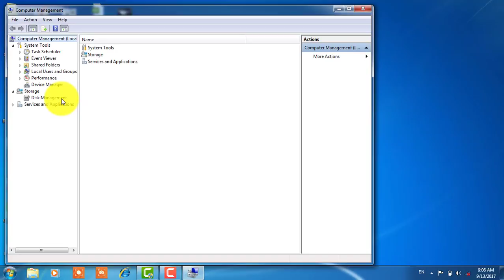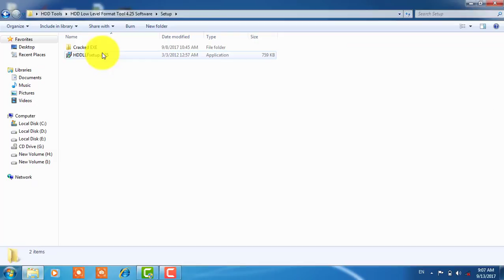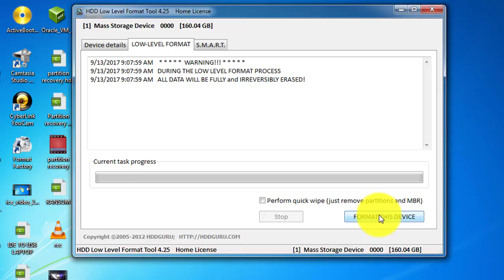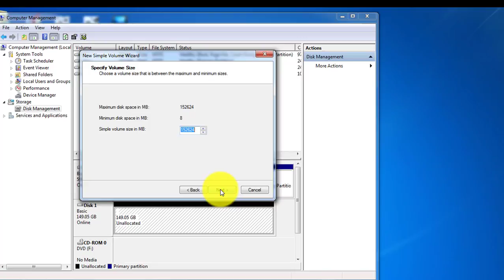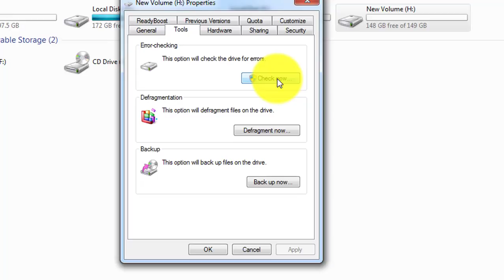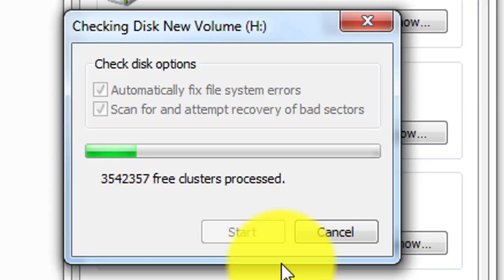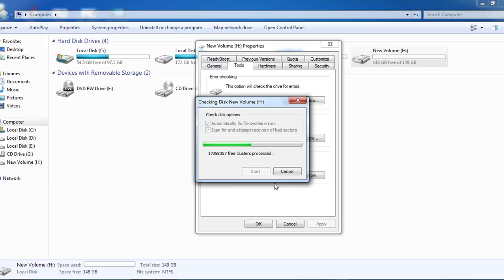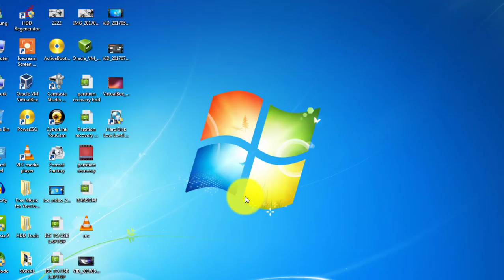How to remove bad sector and errors of HARD DISK DRIVE by innovative ideas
Low level formatting and bad sectors repairing of HDD. I have made this video in 3D audio or 3D sound. Please use earphones or headphones while watching this video. You will love a lot.
This Hard disk repairing video in 3D audio shows the various steps like low level formatting of hard drive, making partition, formatting a partition and then disk check options and checking hard disk drive for bad sectors and errors and repairing those errors and bad sectors.

Simple process to repair errors of your Hard Disk Drive of laptop or Desktop, with the same method..

for more innovative videos please click the link below and subscrive innovative ideas:

My Playlists are :

1. Tech Videos in English

2. Do It Yourself Electronics

3.DO IT YOURSELF COMPUTERS AND PRINTERS

Simple process to repair your Hard Disk Drive of laptop or Desktop, with the same method..